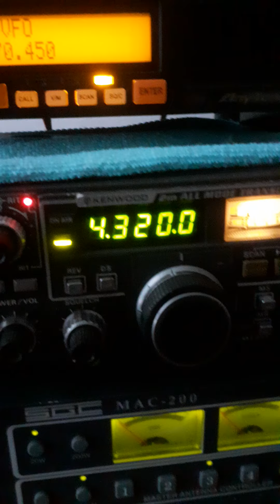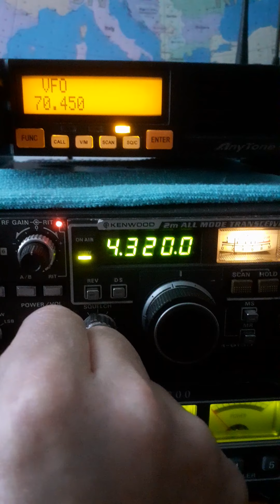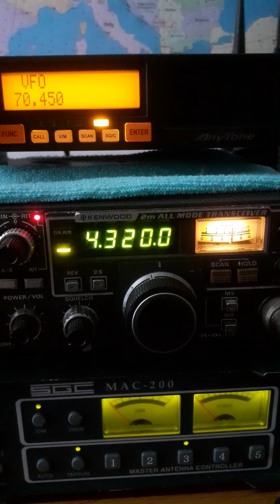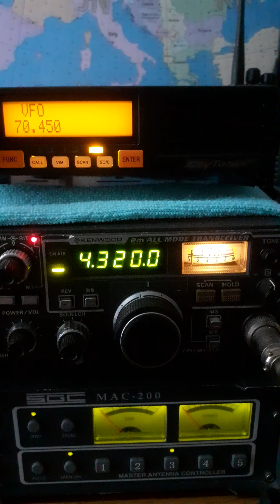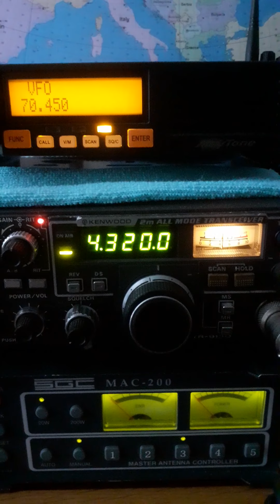2m SSB Contest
2m SSB Contest